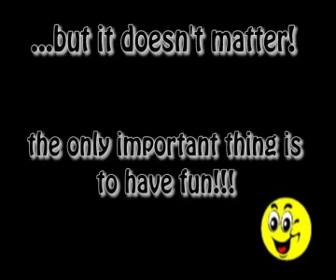Funny bails skateboarding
enjoy what you are doing and ignore the bad moments